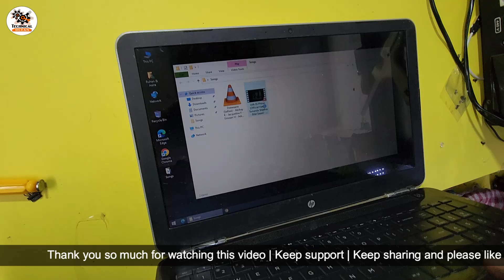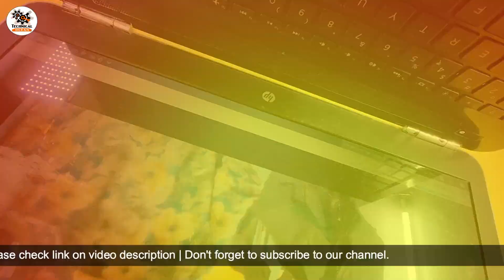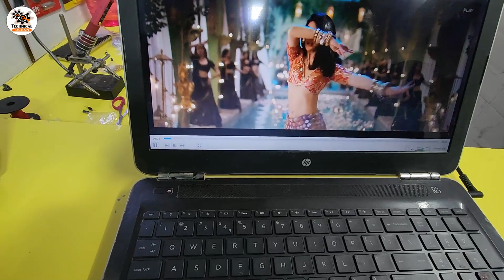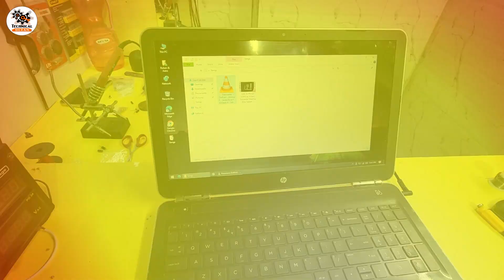Laptop DIY Sound Problem Solution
Sound card
5v DC Amplifier Board